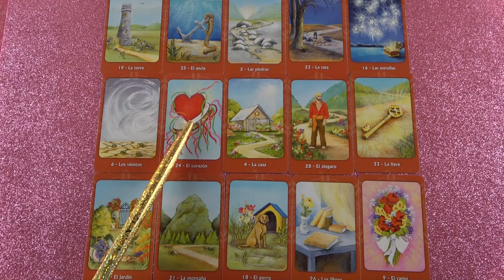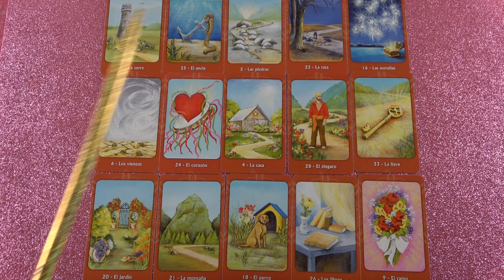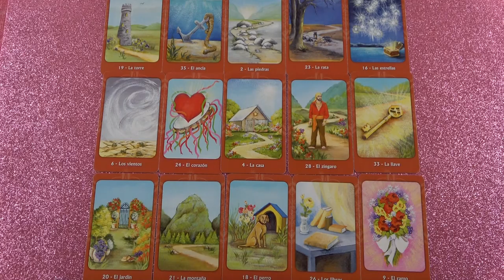Mi blokkolja a kapcsolatotokat? A blokkok feloldása a videóban.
Kép: shutterstock/vchal

Telefonos elérhetőségem jóslásra:
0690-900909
750Ft/Perc

Átutalás:
Erste Bank
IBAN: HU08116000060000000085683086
BIC: GIBAHUHBXXX
Tulajdonos: Dendera Susanna Medici

Védikus Csillagjegyek:
Kos: kb. Április 13-tól Május 13-ig
Bika: kb. Május 13-tól Június 14-ig
Ikrek: kb. Június 14-től Július 15-ig
Rák: kb. Július 15-től Augusztus 16-ig
Oroszlán: kb. Augusztus 16-tól Szeptember 16-ig
Szűz: kb. Szeptember 16-tól Október 16-ig
Mérleg: kb. Október 16-tól November 15-ig
Szkorpión: kb. November 15-től Dezember 15-ig
Nyilas: kb. December 15-ől Január 14-ig
Bak: kb. Január 15-től Február 12-ig
Vízöntő: kb. Február 12-től Március 13-ig
Halak: kb. Március 13-tól Április 13-ig